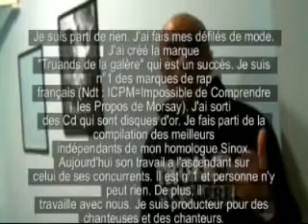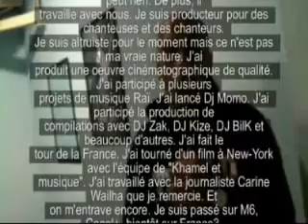Morsay le retard de la vengeance